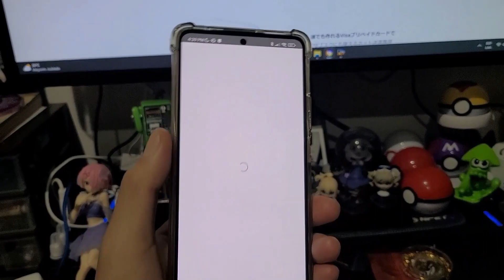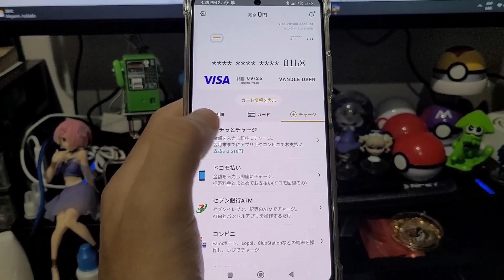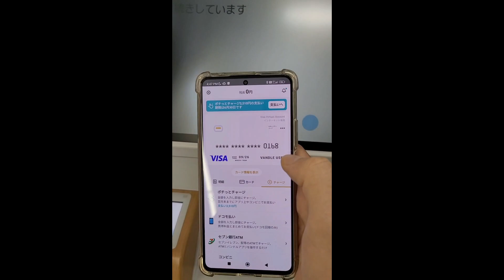Si vienes a Japón Te recomiendo usar esta aplicación! 🇯🇵🇯🇵